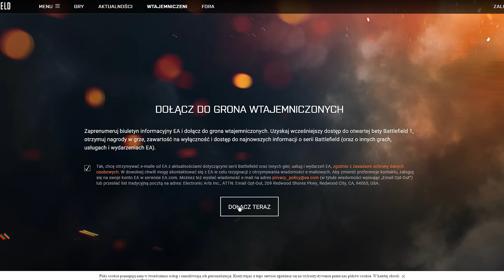BATTLEFIELD w TELEWIZJI + BETA BF1 i NOWY TRYB!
Dzisiaj szybki i krótki odcinek w którym opowiem Wam co słychać w kwestii Otwartej Bety Battlefield 1, jaki nowy tryb zostanie dodany do Battlefield 1 oraz czemu będzie warto zacząć oglądać Telewizję ;) Czołem!